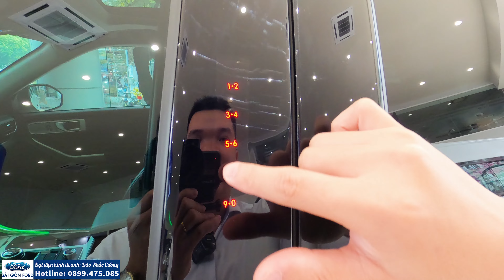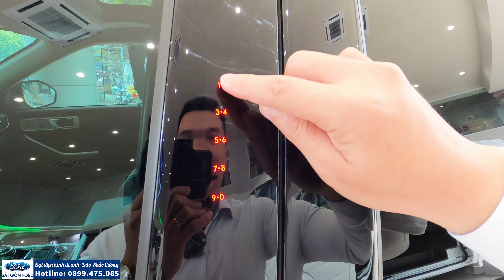Hướng dẫn lấy lại mật khẩu trên FORD EXPLORER 2022 - 2018 - 2019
✍️ Xin kính chào quý khách. Cường là Đại Diện kinh doanh tại Sài Gòn Ford.

🚘 Ford Everest: Sport/Titanium
🚘 Ford Ranger: XL/XLS/XLT/Wildtrak/Raptor
🚘 Ford Ecosport:Trend/Titanium
🚘 Ford Tourneo: Trend/Titanium
🚘 Ford Transit: SVP/Luxury
🚘 Các dòng xe Limousine: Tourneo/Transit